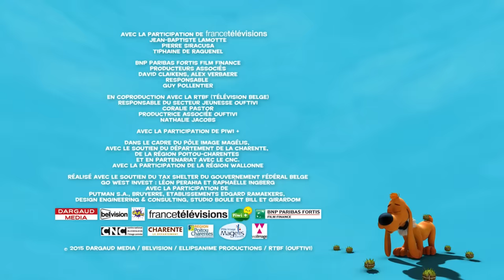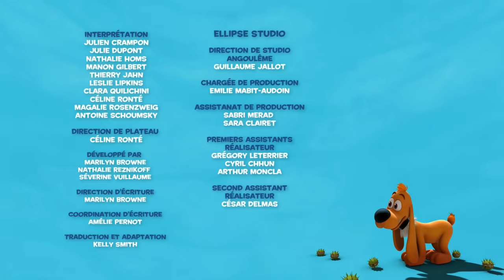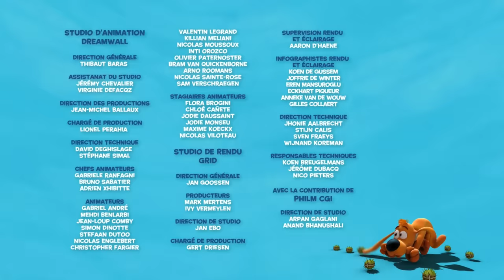💚Boule et Bill s'adorent!🧡 - Nouvelle Compilation FR